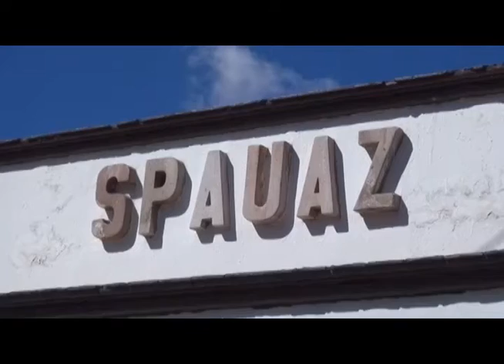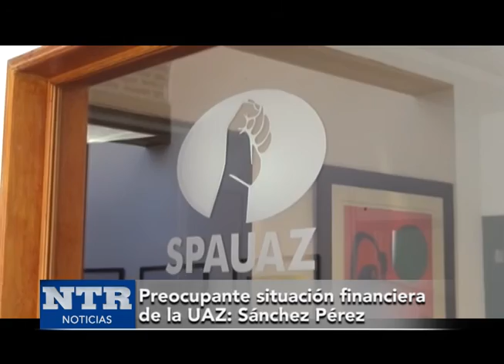Preocupante situación financiera de la UAZ: Sánchez Pérez